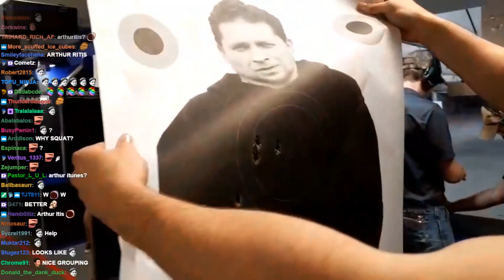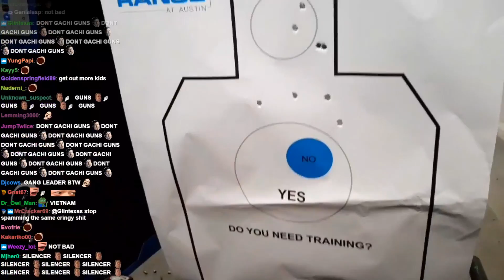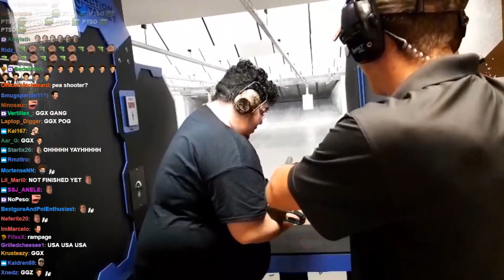Shooting GUNS For The FULL Texas Experience w/ Trainwreckstv